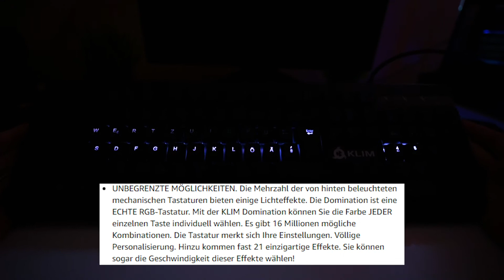Die 3 BESTEN mechanischen Tastaturen unter 50 Euro im TEST!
Heute testen wir mal die 3 "besten" mechanischen Tastaturen des Jahres 2021. Dabei kosten alle rund 50€, teils etwas mehr aber teils auch deutlich weniger wie z.B. die von Aukey, die oft im Sale für 35€ ist. Ich wünsche euch viel Spaß beim Ansehen und freue mich über eure Bewertung!

Die getesteten mechanischen Tastaturen
► Aukey (ist regelmäßig für 35€ im Sale)

nicht vergessen!